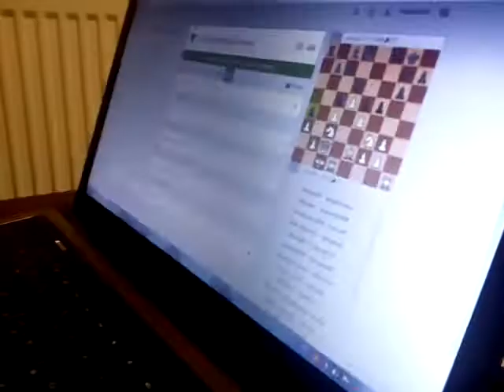Backstage: LM PeshkaCh 7 y.o.(2329) vs. LM ShahMatKanal(2320), 1/2, 3+0. 26/11/2017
Тихон Черняев (7 лет) vs. Евгений Новиков на lichess.org
LM ShahMatKanal Arena. 26/11/2017.
продолжение после Elite SuperBlitzArena